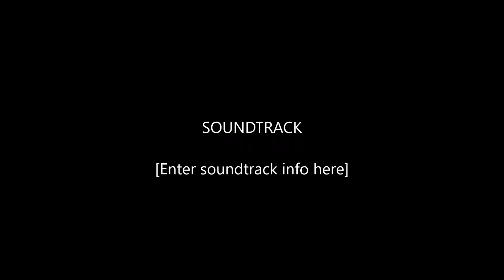dota 2 A Virada